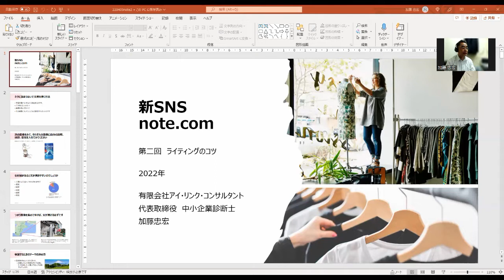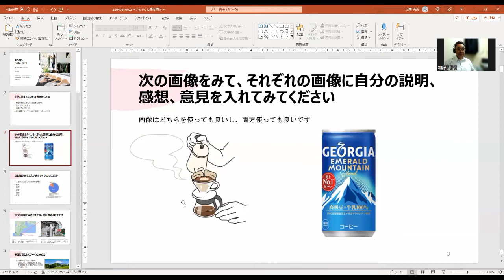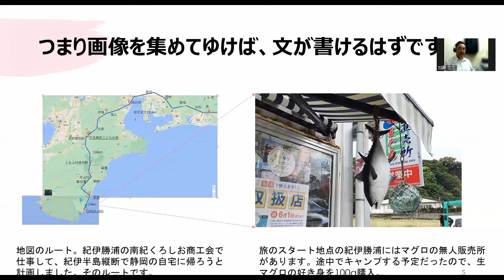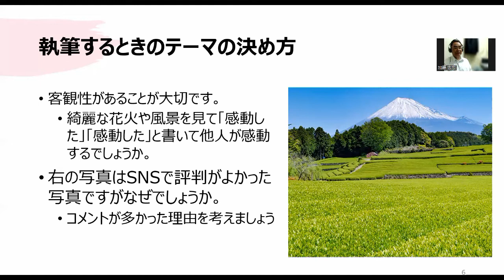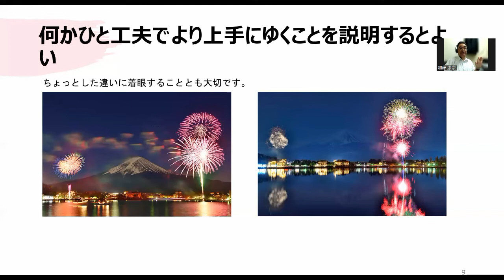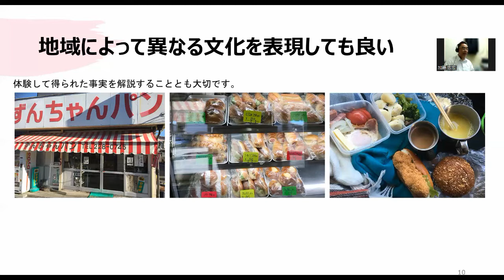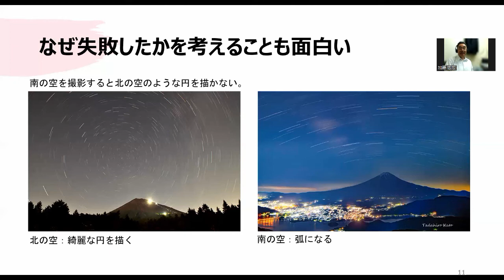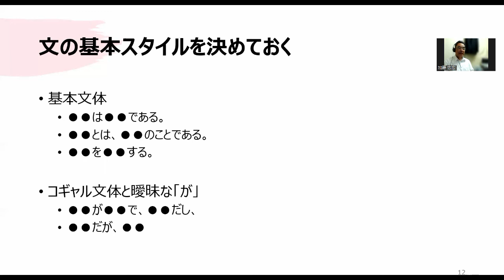書けない人のライティング講座１(1/3)